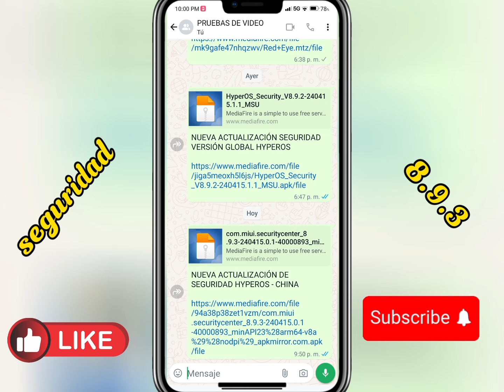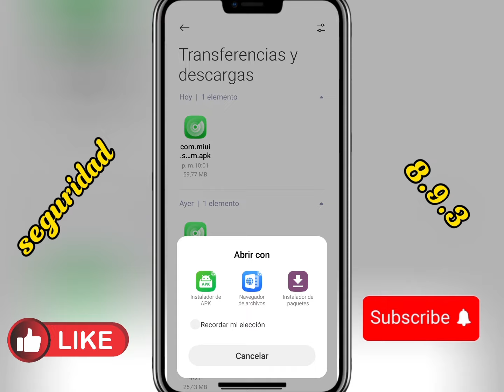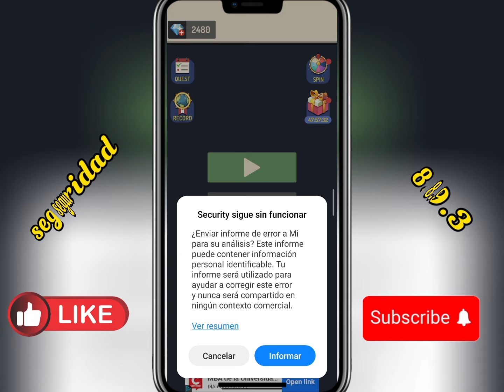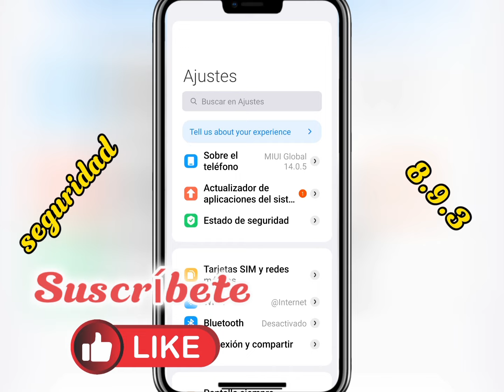🥰 DESCARGA AHORA LA NUEVA VERSIÓN DE SEGURIDAD PARA TU XIAOMI, REDMI Y POCO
Hola mis amigos y amigas como están, ya tenemos otra nueva actualización de seguridad versión china para tu Xiaomi, Redmi y poco.

LINK DE DESCARGA SEGURIDAD 8.9.3 HYPEROS - CHINA